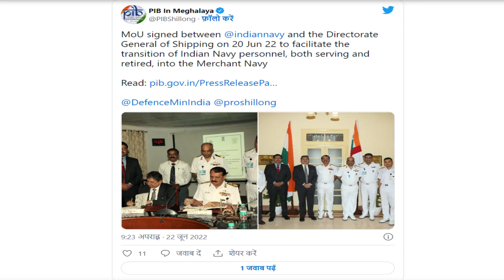Now indian navy officers can also join in merchant navy || news 2022 full update details in Hindi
Indian_ navy merchant_navy Navy @Careerhelpline Now Indian navy officers can also join in merchant navy || news 2022 full update details in Hindi अब मर्चेंट नेवी में हो पाएगा भारतीय नौसैनिकों का ट्रांसफर, हुआ समझौता MoU signed between @indiannavy and the Directorate General of Shipping on 20 Jun 22 to facilitate the transition of Indian Navy personnel, both serving and retired, into the Merchant Navy @DefenceMinIndia @proshillong @merchantnavylifes707 @mydreamindiannavy8914